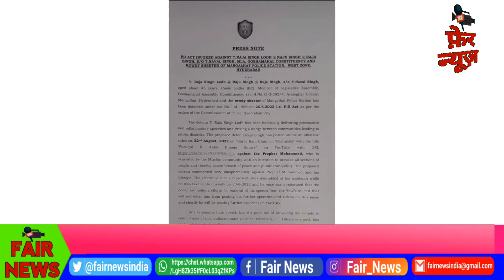finally Raja Singh was arrested & sent to cherlapally jail. आखिरकार राजा सिंह को अरेस्ट कर लिया गया।